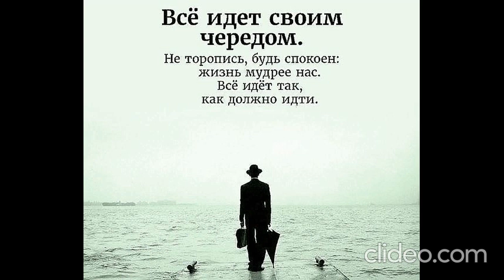Не бывает – Михаил Щербаков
композиция: Не бывает
автор и исполнитель: Михаил Щербаков (филолог, русский поэт, автор-исполнитель; Михаила Щербакова сам Окуджава считал наиболее талантливым представителем авторской песни в восьмидесятые-девяностые, хотя внимание на него Булат Шалвович обратил лишь в последние свои годы, зато говорил о нем с неизменной теплотой и считал своим приемником.)

альбом: Deja / Уже (1999 г)

Среди тех, кто танцует взахлёб, молодея, виясь и кружа,
я топчусь перед вывеской «стоп», холодея, двоясь и дрожа.
Реже под ноги глядя, чем вверх, нахожу, что черна высота -
и охота начнётся в четверг. Или даже уже начата.

Но всех не догонят. Догонят не всех.
Всего не отнимут. Отнимут не всё.

Не вполне поворотлив собой утерявший стрелецкую прыть
зверобой с рассечённой губой, обещавший меня пережить.
Девяносто навряд ли ему, но не меньше восьмидесяти.
И грозится, по-видимому, он скорее для видимости.

А сам - не сумеет. Сумеет не сам.
Мне он не опасен. Опасен не он.

Ты не едешь в Америку, нет. Я не еду в Америку, да.
И отшельник не хочет в Тибет. И никто вообще никуда
не летит, не велит лихачу: ну-ка, ну-ка, во Внуково мне!
Персонально куда-то лечу. И плачу, натурально, вдвойне.

Бог даст, не настигнут. Не схватят, авось.
А там - будь что будет. Что будет, то будь.

Кабы это вот... это бы вот... чтобы, то есть, не вывеска «стоп»,
то есть, даже не наоборот, а вот это... ну как его... чтоб...
Если, выгнувшись, явит лихач огнедышащих три головы, -
чтобы прыгало сердце не вскачь. Либо вовсе не прыгало бы...

Но так не бывает. Бывает не так.
Замрёт ретивое - и не отомрёт.

Среди тех, кто не ест и не спит, соревнуясь, дымясь и шипя,
я слабею, как в озере кит, повинуясь, томясь, но терпя.
И как только всеобщее «за» превратится в зловещее «чу»,
я отважно закрою глаза - и со всей прямотою смолчу...

Что взять с запасного! Какой с него спрос?
Как мог - так и прожил. А много ль он мог?

Подо льдом исчезает залив. Сиротеет солёная верфь.
Над торосами небо как взрыв и заря как зелёная ветвь.
Санта-Клаус трясётся в санях, сувениры бренчат в багаже...
И охота начнётся на днях. Или даже в разгаре уже.

2000 г